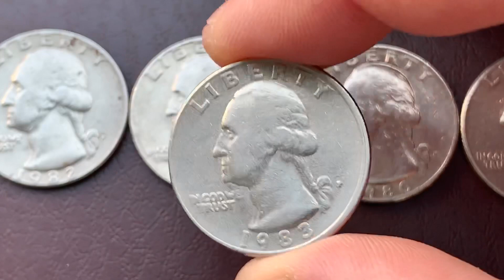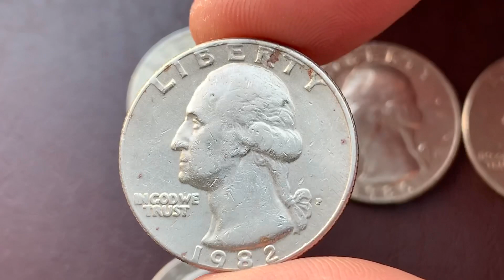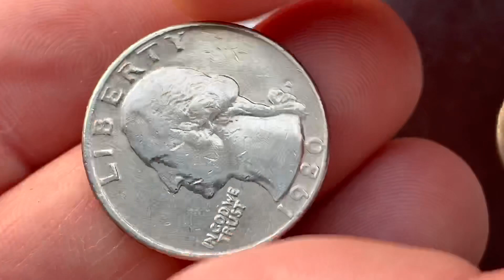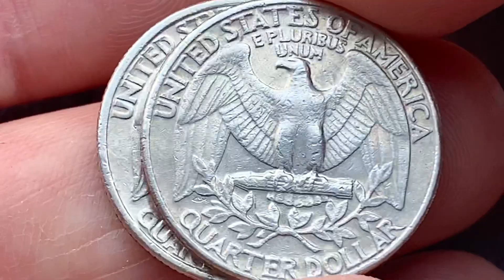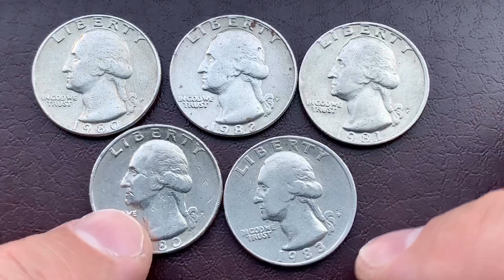25 cent USA 1983 1982 1981 1980 D F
25 cent USA 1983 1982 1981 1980 D F